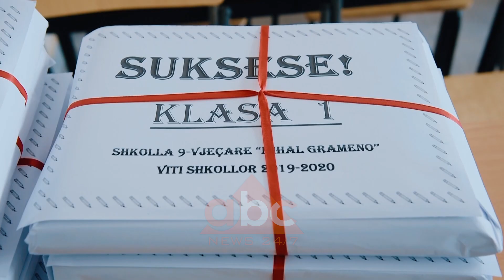Rama dhe Veliaj inspektojne punimet tek “Mihal Grameno” ne Tirane | ABC News Albania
Rikonstruksioni i shkollës 9-vjeçare dhe shpërndarja e teksteve shkollore falas dërguan kryeministrin Edi Rama dhe kryebashkiakun e Tiranës Erion Veliaj tek “Mihal Grameno” në Tiranë. Sipas kryeministrit brenda dy vitesh, librat falas do t’i përfitojnë të gjithë nxënësit e shkollave nëntëvjeçare.

Dy ngjarje e çuan kryeministrin Edi Rama tek “Mihal Grameno” në Tiranë. Rikonstruksioni  i shkollës nëntëvjeçare. Shpërndarja e teksteve shkollore falas për nxënësit nga klasa e parë deri në klase të pestë. Brenda dy vitesh, thotë kryeministri, përfitues do të jenë të gjithë nxënësit në shkollat nëntëvjeçare.

“Këtë vit kemi shtuar klasën e pestë. Vitin tjetër do shtojmë të gjashtën dhe të shtatën, pastaj të tetën dhe të nëntën. Në fund, në sezonin 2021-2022 të gjithë librat nga klasa e parë te e nënta do jenë falas, por duhet t’i mbani mirë, se dëgjoj shumë që ankohen, thonë pse nuk kanë të drejtë t’i grisin, pse nuk kanë të drejtë t’i shkarravisin, pse nuk kanë të drejtë t’i humbin, pse nuk kanë të drejtë të bëjnë çfarë të duan, zyshat mund t’ua thonë, libri është shoku më i mirë. Të gjithë të tjerët shkojnë e vijnë libri mbetet”, tha Rama.

Sa i përket ndryshimit në infrastrukturën e shkollës nëntëvjeçare kryebashkiaku Erion Veliaj tregon se ka ende punë për t’u bërë.

“Tani duhet të bëjmë fushat e sportit mbrapa. Rëndësi ka që iku podrumi se ju ishit si anije, sipër mësim, poshtë ujë. Në pamundësi për t’i bërë të dyja, kemi bërë fillimisht shkollën, pastaj faza e dytë do të jenë të gjithë fushat sportive. ”

Shkolla 9-vjeçare “Mihal Grameno” ka rreth 1300 nxënës, të cilët mësojnë në 38 klasa mësimore si dhe 2 klasa parashkollore./ABC News Albania 24/7